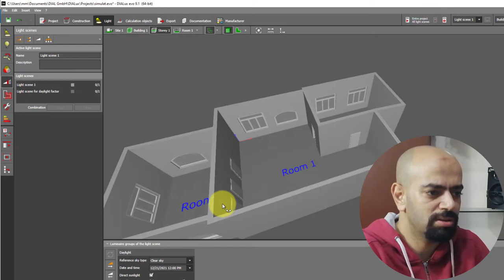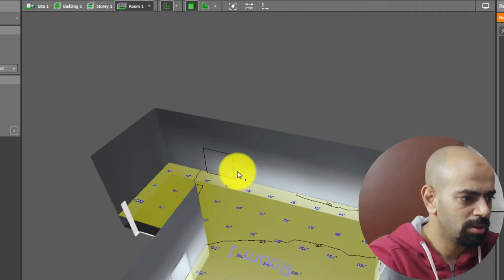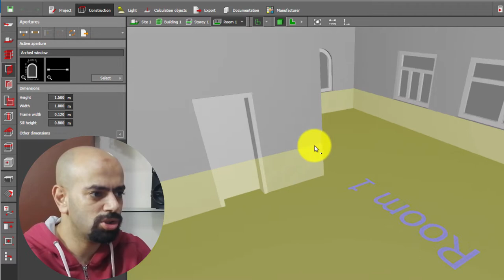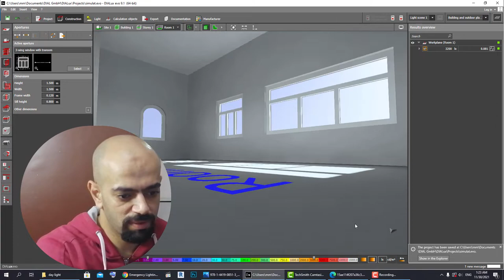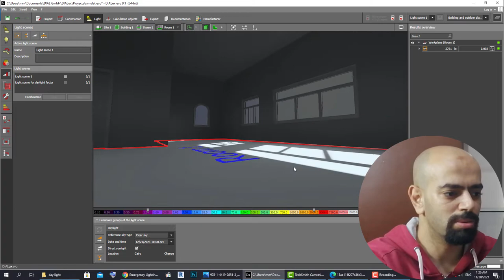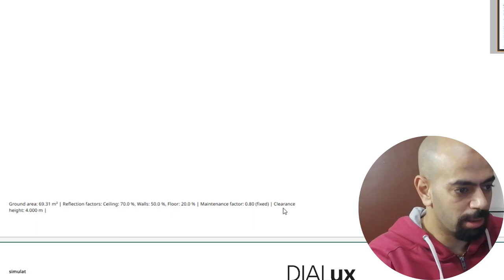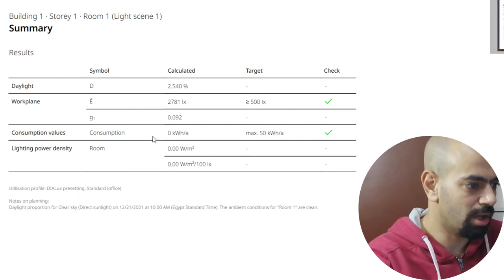Dia lUx 9.1 برنامج حسابات الإضاءة 🌞 الاسهل 👌👍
دراسات حجم الشبابيك

تحميل دراسة الاضاءة الطبيعية فى ضوء محددات قانون البناء فى مصر
للدكتور / خالد الحديدي
الإستفادة القصوي من إضاءة الشبابيك
تصميم شبابيك الإضاءة الطبيعة في الفضاءآت المعمارية
د. يونس محمود محمد سليم

ارتفاع الشباك من الأرض
افضل مقاس للشبابيك المستطيلة
مقاسات النوافذ الكبيرة
شباك مترين في مترين
مقاسات النوافذ الطولية
عيوب النوافذ الكبيرة
مقاس الشباك العادي
مقاسات شبابيك الصالة
تعريف الإضاءة الطبيعية
الإضاءة الطبيعية في المباني PDF
أضرار عدم دخول الشمس للمنزل
الإضاءة الطبيعية في المباني
الإضاءة في المباني
فوائد ضوء الشمس في المنزل
تعامد الشمس علي وجه حماده

الإضاءة في المباني الإدارية
توزيع الإضاءة الداخلية في المستشفيات
اسس تصميم الاضاءة
هندسة إضاءة
تأثير الإضاءة الطبيعية على شكل المباني
بحث عن الإضاءة وانواعها
Video by The Instagrapher from Pexels
Video by Cup of Couple from Pexels
Video by Charlotte May from PexelsVideo by ArtHouse Studio from Pexels
Video by Niktar Hossain from Pexels